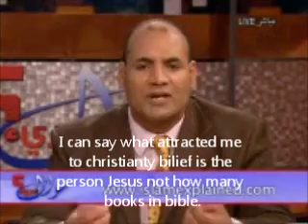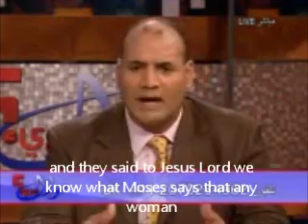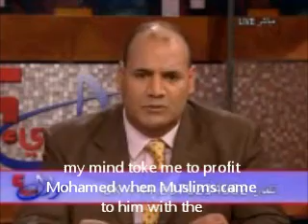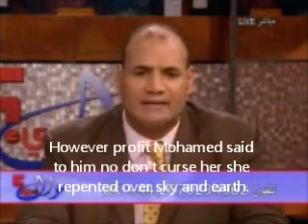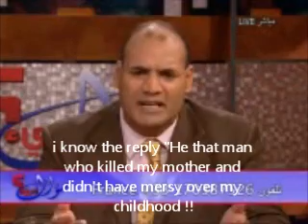Mark Gobrial Azhar Scholar from Islam to Christianty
Islamic Al Azhar University scholar believed in Jesus and converted from Islam to Christianity. Everyone should ask himself such inquiries about the Islamic history and If GOD is love or Hate !!
Special thanks to Al Hayat TV Mark Gobrial and Rashid dare question show.